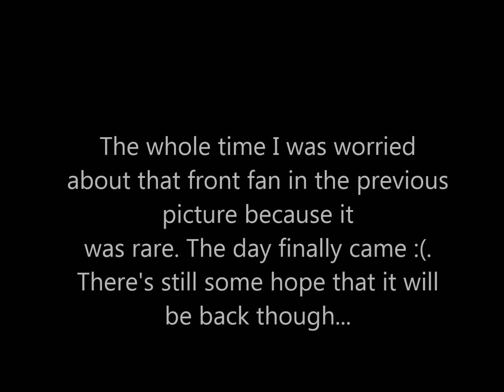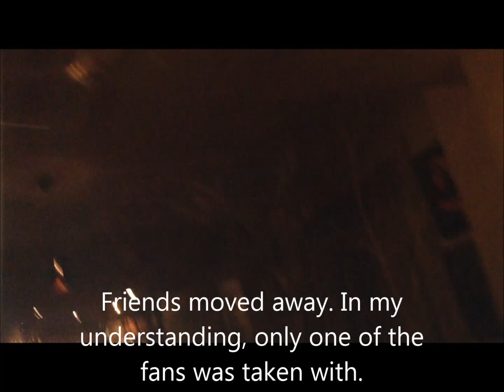Some fans (mostly ceiling fans) I had to say goodbye to part 2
If anyone is wondering about some of my videos with long titles, often with alot of synonyms and sometimes with both British and American words, it's to help people find my videos and also so it's more likely that they'll "run into" them. Also, if I use it, sorry if the "blur faces" effect ruins the video. It's so that I don't get sued!

Being that my new videos are under the "Creative Commons" liscence, I am fine with people using my videos IN A FAIR MANNER on their channels. However, I would like to have been given credit on any video that uses mine.

Please, NO spam, otherwise known as cyberbullying (no rude comments).